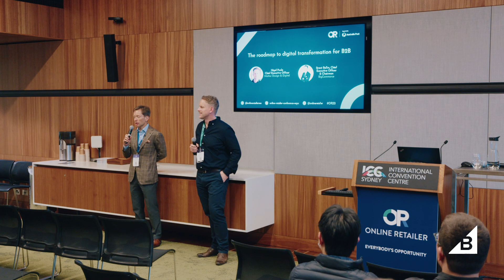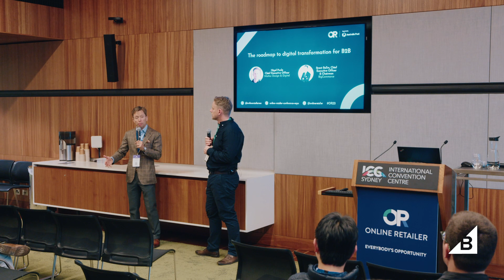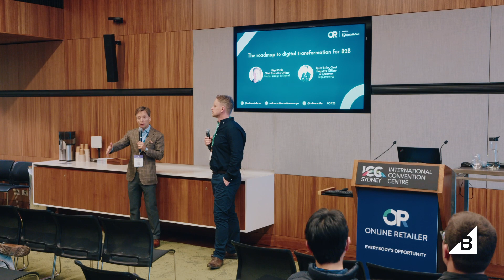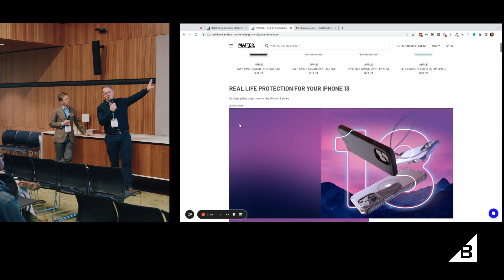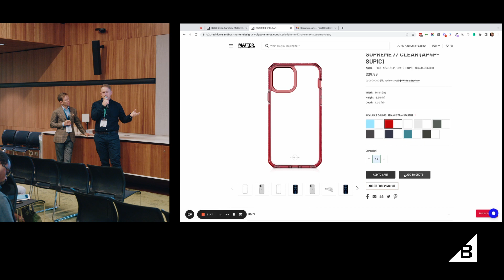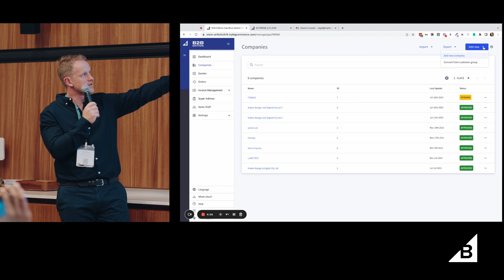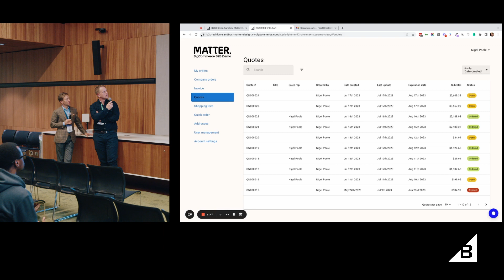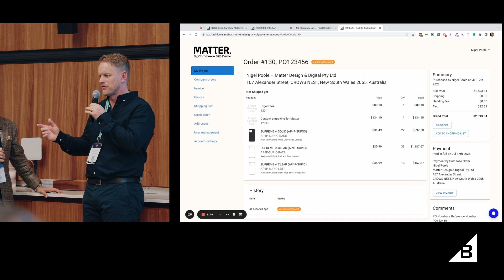Online Retailer 2023 Session: The Roadmap to Digital Transformation for B2B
The transition to digital has been a long time coming in B2B. Businesses that master this transition have the potential to see increased revenue through higher customer conversion and retention. There is also high potential for increased OPEX efficiency as modernised technology stacks reduce manual processing and increase sales team efficiency. In this session, you will discover the power of digital transformation in creating future growth and business efficiency. Join this talk to learn about:

Maximising revenue through ecommerce and digital channels
Supercharging the sales team with digital tools
Planning for large-scale transformation

Speakers:
Nigel Poole, Chief Executive Officer, Matter Design
Brent Bellm, Chief Executive Officer and Chairman, BigCommerce